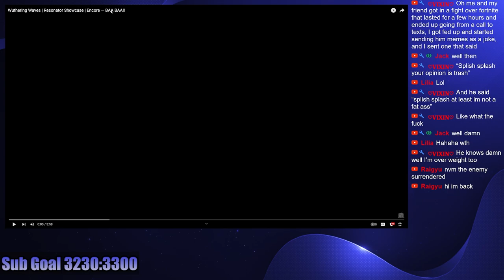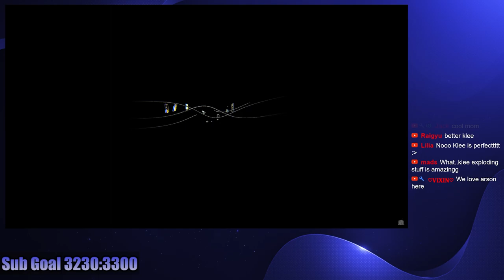Encore MUST BE PROTECTED | Wuthering Waves Reaction